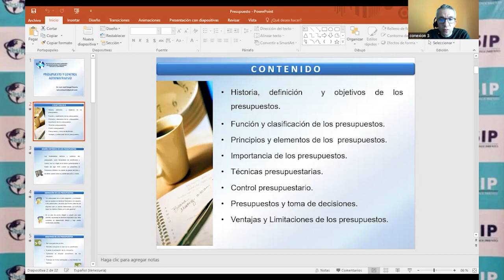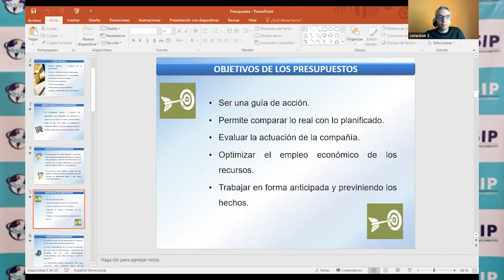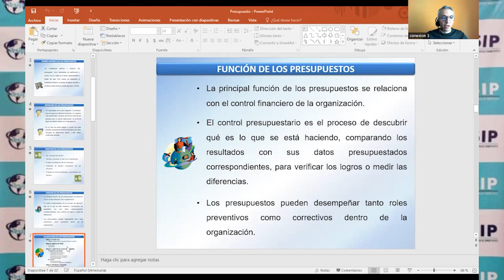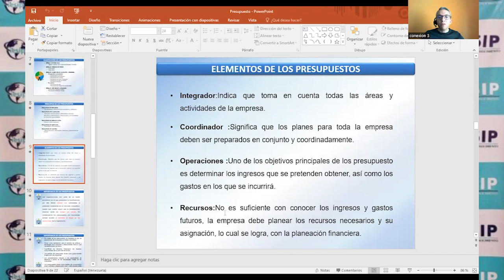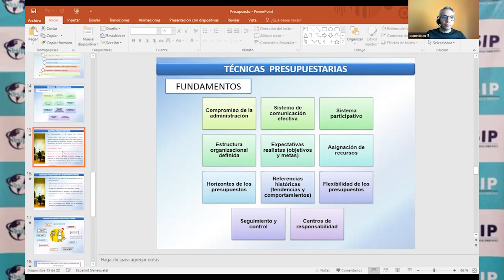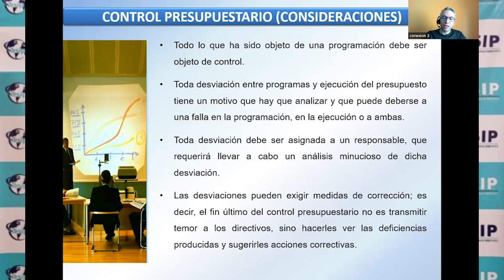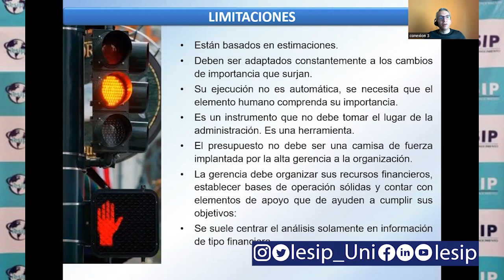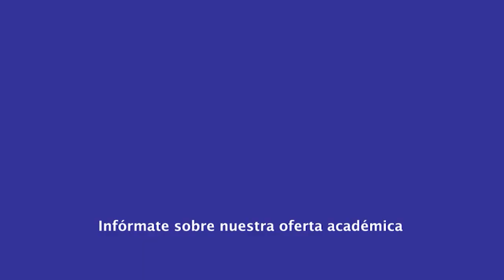|Postgrado| Maestría en Admin Mención Gerencia Estratégica - Presup y Ctrl Admin - Dr. Luis Rangel